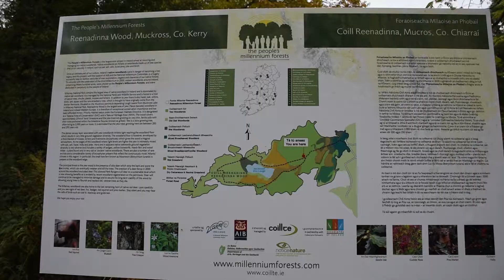IRELAND'S CROWN JEWEL: Killarney National Park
I had a blast exploring Killarney National Park while I was in town for the 2017 TBEX Ireland conference. These are some of the highlights of the national park including Torc Waterfall and Ross Castle but there are plenty of trails to explore the whole area!

Big thank you to TBEX for choosing Killarney, Ireland!

MUSIC
Misty Mornings by DJ Quads